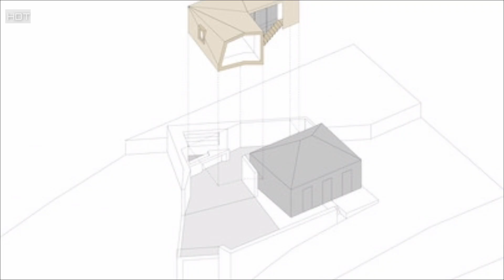Modern house design with tropical environment|beautiful indoor courtyard house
Balmain House
HOUSES,SYDNEY, AUSTRALIA
Architects: Fox Johnston
Area: 360 m²
Year: 2012
Photographs:Brett Boardman